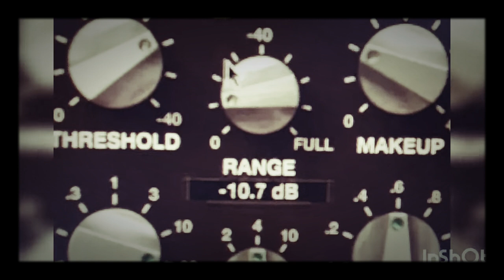[FREE] "CYTOMIC" ( DARK RAP INSTRUMENTAL - CHOPPED SAMPLES )